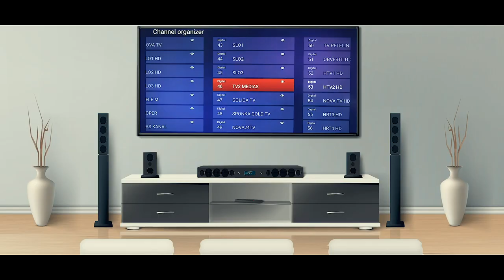Something Different | Teen & Youth Retreat Promo - 4 | CHAZON - The Heavenly Vision | June 4 -6